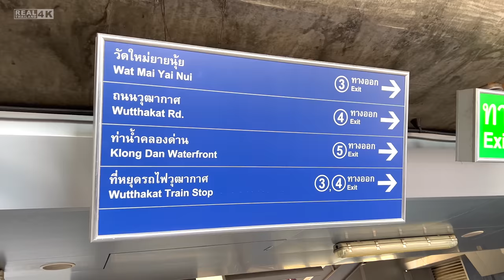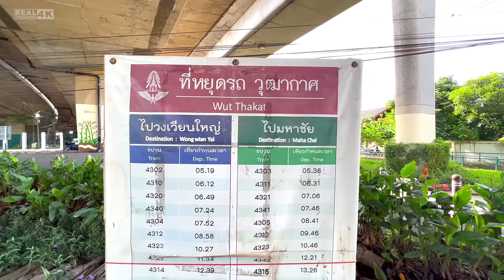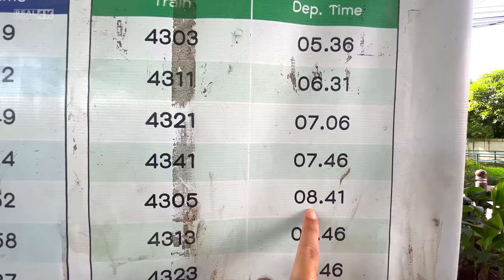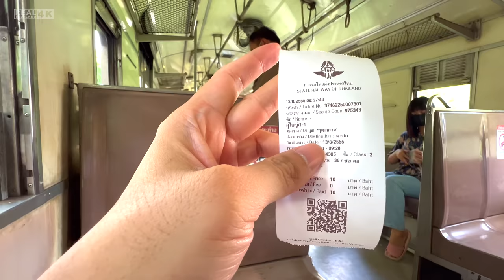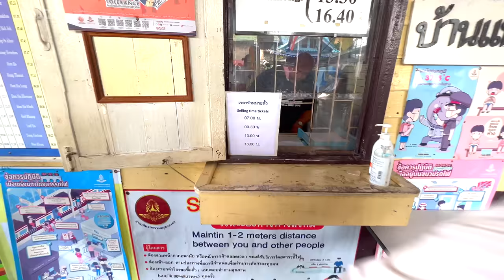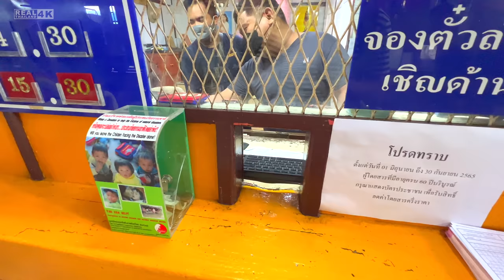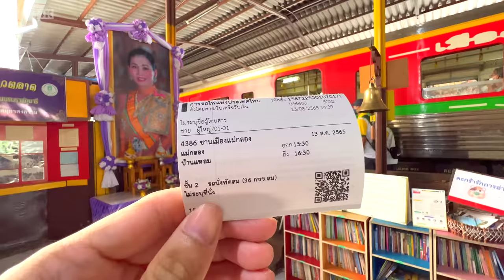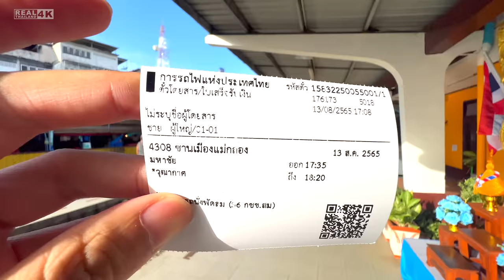【🇹🇭 4K】How Get To MAEKLONG RAILWAY MARKET - Thailand’s Most Dangerous Market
Hello there ! Let's take a trip together to Maeklong Railway Market ( Rom Hup Market ).
It's amazing place and very famous for many tourists all over the world. So I will show you how to get there by yourself from Bangkok.

Just outside of Bangkok Thailand are of the world's most unique markets,  the Maeklong Railway Market. (Rom Hup Market)

about an hour outside Bangkok, is Maeklong Railway Market, one of the largest produce and seafood markets in Thailand. But beyond the selection of fresh fruit and fish, the market has become infamous for one thing—the train that runs directly through it. In 1905, the Maeklong Railway built a commuter train line through the center of the popular market. But rather than move, the vendors adapted to the new conditions, working around the train that passes through eight times a day, seven days a week.

Time : around 8 AM
Temperature : 31C
date : 13 August 2022